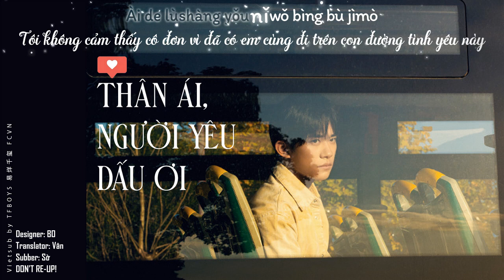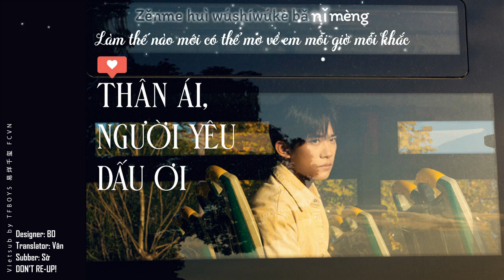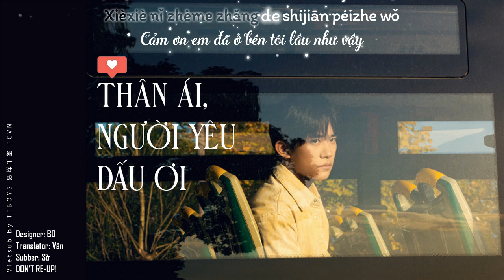[ VIETSUB + KARA ] NEW SONG THỨ BA "THÂN ÁI, NGƯỜI YÊU DẤU ƠI" - DỊCH DƯƠNG THIÊN TỈ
Designer: BO
Translator: Vân
Subber: Sờ